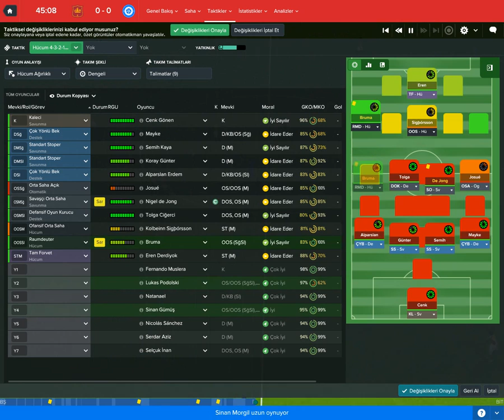Football Manager - #16 Galatasaray vs. BB Erzurumspor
Ziraat Türkiye Kupası eleme maçı